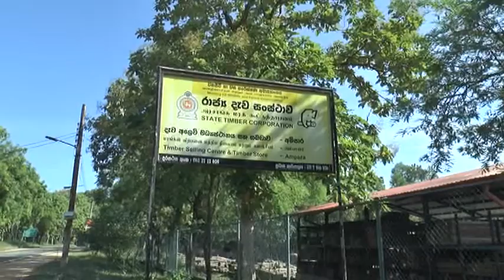A wild elephant terrorized a city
A wild elephant that came to Ampara town in Ampara district of Sri Lanka at night got lost and the residents were scared and worried and then the wildlife officers and the police made arrangements to chase the wild elephant into the forest.